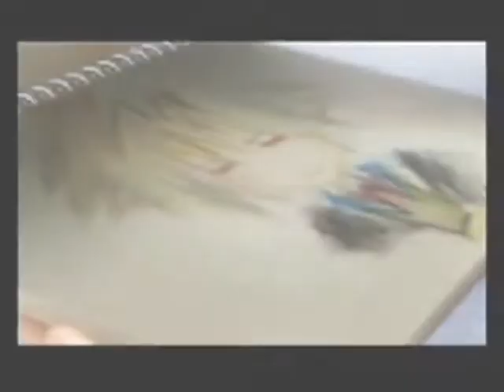Re: MoonLight WaterFall's Contest.True Friends~ Axel & Roxas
This vid took me ages to do well here it is